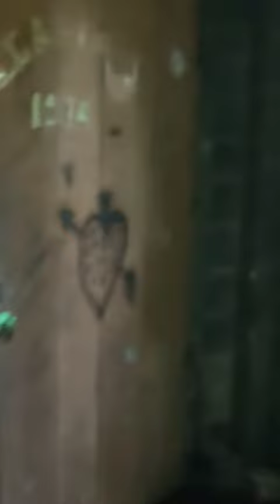Inilah bagian dalamnya rumah kayu di desa desa di Kalimantan